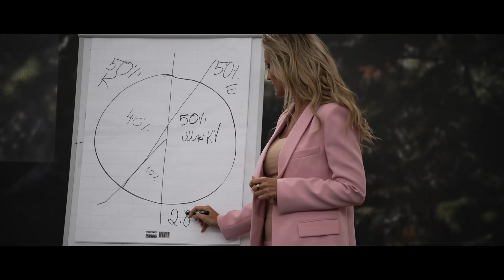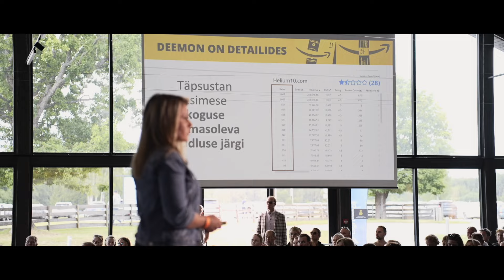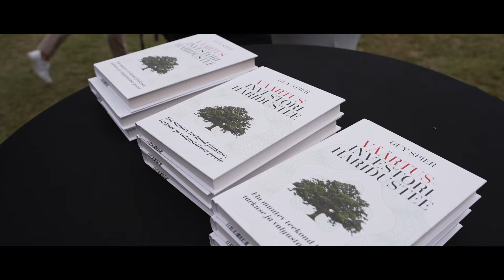InvesteerimisFestival 2023 Official Aftermovie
InvesteerimisFestival 2023
🔶 InvesteerimisFestivali korraldab Investeerimisklubi koostöös Äripäeva loodud investor Toomasega.
🔶 Üheksas InvesteerimisFestival toimus 7.–9. juulil Toosikannu Puhkekeskuses.
🔶 Tõi kokku enam kui 1600 investeerimishuvilist ja on sellega Eesti kõigi aegade suurim investeerimisüritus vabas õhus.
🔶 Esines enam kui 40 oma ala tippu: Tanel Padar, Kristel Kruustük, Katri Teller, Triin Hertmann, Jaak Roosaare, Kristjan Tamla, Kristi Saare jpt.